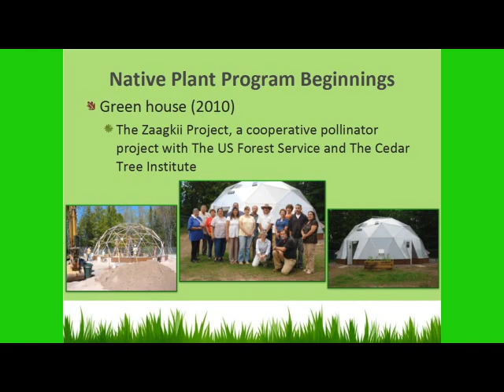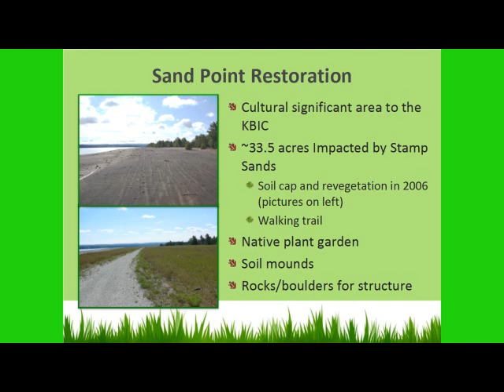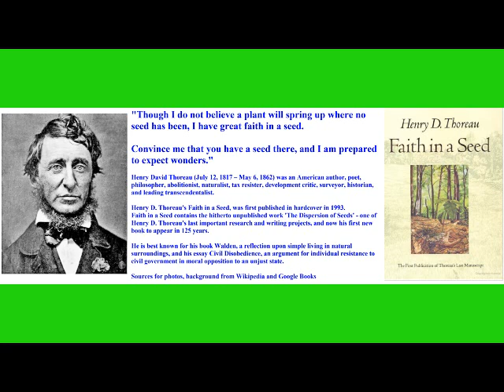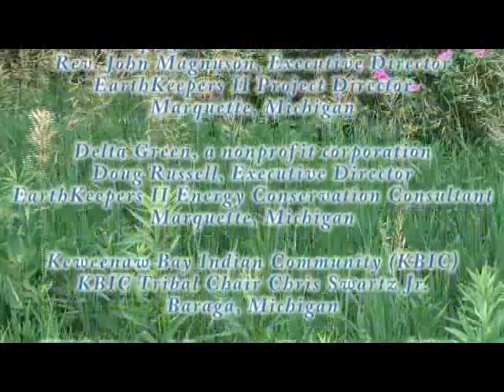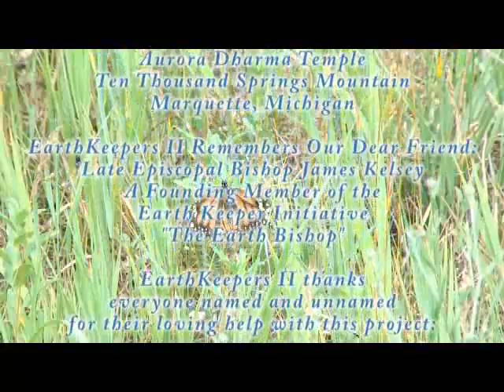EarthKeepers II Keweenaw Bay Indian Community/KBIC Natural Resources Comm. Chair Charlotte Loonsfoot